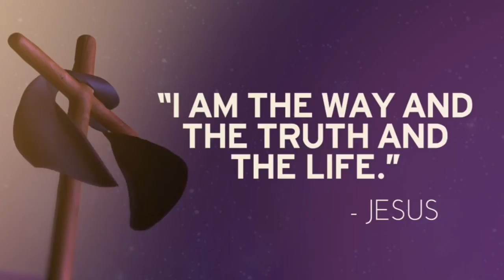40 Steps to Grace! - Fr. Joe Francis, Capuchin- Day 10